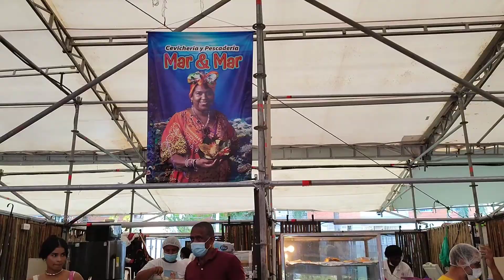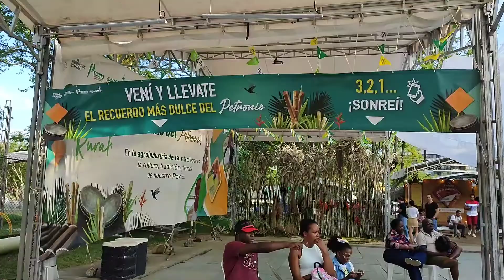DÍA 6 DESPIDIENDO EL FESTIVAL PETRONIO ALVAREZ 2022